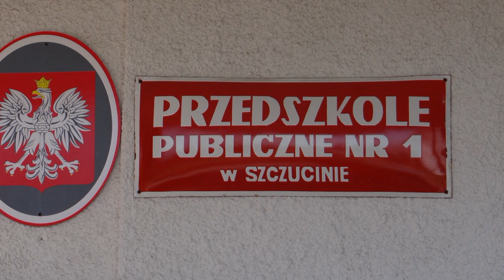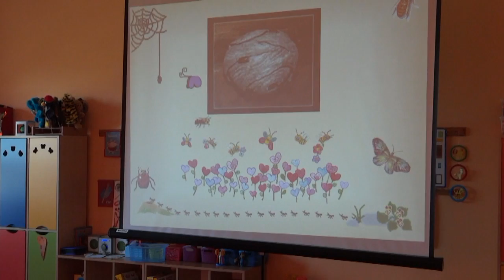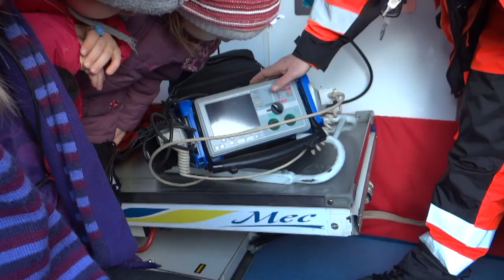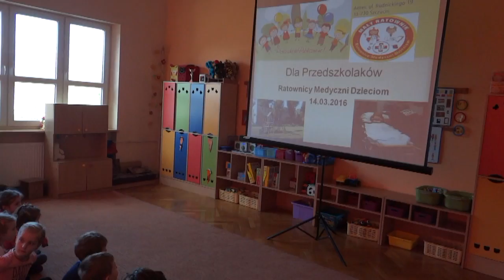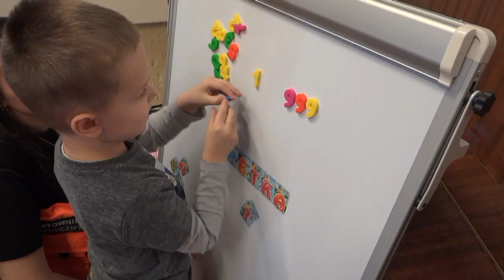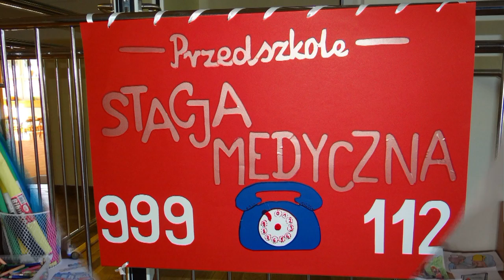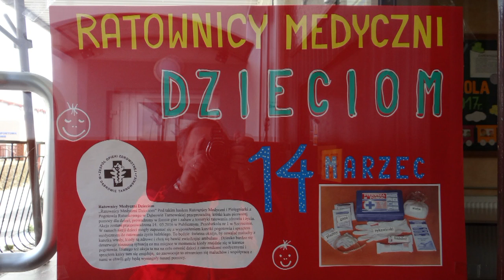Ratownicy Medyczni Dzieciom14 03 2016 Szczucin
,,Ratownicy Medyczni Dzieciom” Pod takim hasłem Ratownicy Medyczni z Pogotowia Ratunkowego w Dąbrowie Tarnowskiej przeprowadzili  krótki kurs pierwszej pomocy dla dzieci, prowadzony w formie gier i zabaw z tematyki ratowania zdrowia i życia. Akcja została przeprowadzona 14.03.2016 w Publicznym  Przedszkolu nr 1 w Szczucinie.  W ramach akcji dzieci mogły zapoznać się z wyposażeniem karetki pogotowia i sprzętem medycznym do ratowania życia ludzkiego. To będzie  świetna okazja, by oswajać maluchy z karetką wtedy, kiedy są zdrowe i chcą się bawić zwiedzając ambulans . Dziecko bardzo się denerwuje nieznaną sytuacją co ma miejsce w momencie kiedy znajdzie się w karetce pogotowia. Dlatego też akcja ta ma na celu oswoić dzieci z ratownikami medycznymi i sprzętem który tam się znajduje. Co zaowocuje to otwarciem się maluchów i współpracą z nami w chwili gdy będą wymagały naszej pomocy.